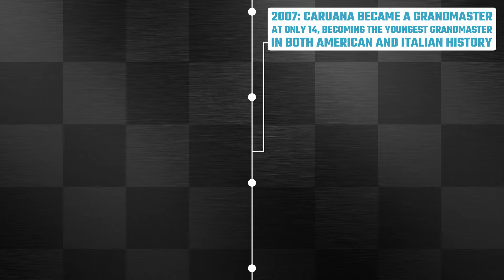Top 5 Fun Facts About Fabiano Caruana: Learn about the Life and Career of the Chess Grandmaster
What’s up guys, welcome to the Chess Giant, this is Solomon Ruddell, and for today’s video I’ve compiled 5 of my favorite fun facts about Fabiano Caruana. This Italian-American grandmaster has had an amazing career, and he’s only 27 so it’s far from over, but right now I want to celebrate some of his greatest highlights so far.

At number 5, we have the moment Caruana became a grandmaster at the age of only 14, which at the time shattered all previous records in both Italy and the United States. He started learning young, he showed skill at the humble age of 5 and started learning under the famous chess coach Bruce Pandolfini, and the rest of his story has become modern chess history.

At number 4, we have Caruana’s victory at the 2014 Sinquefield Cup with a score of 8.5 out of 10, and his finishing of the tournament with a 3103 performance rating. Keep in mind guys this was one of the strongest chess tournaments of all time, as it held 6 of 2014’s top 10 players in the world, including Carlsen, Aronian, Vachier-Lagrave, Nakamura, and Topalov. Caruana kicked the tournament off with an absurd 7 for 7, drew the last 3, and gave us one of the greatest recorded tournament performances of all time.

At number 3, thanks to his Sinquefield performance, we have the moment Caruana hit the rating of 2844, cementing himself as the third highest rated chess player of all time… now sitting only behind Garry Kasparov and Magnus Carlsen. As I release this video in 2020, Caruana has a rating of 2835, a mere 16 points away from Kasparov’s peak at 2851. Do you think Caruana will ever surpass Kasparov’s rating?

At number 2, we have Caruana’s universal playing style, his strategy of tracking down and utilizing the very best move in front of him, and keeping himself well-rounded in all areas of the game. As a child, he played with extreme aggression, loving to sacrifice pieces as he hunted down the enemy king. However, he soon realized that to compete with the very best, attacking chess was not the only style he could rely on. He had to develop other parts of his game such as good pawn structure, defense, maneuvering his pieces, endgame theory, et cetera, and the one thing I’ve noticed while studying his modern games is that there are no longer any obvious weaknesses. He is prepared for anything that can be thrown at him, and has a very good feel for the whole experience of playing chess.

And lastly, at number 1, we have Caruana’s achievement of becoming the first American chess player since Bobby Fischer to challenge for the world championship title, playing against Magnus Carlsen in the 2018 championship. While he did end up losing to Magnus in the tiebreak segment, Caruana played brilliant, high-level chess throughout the match and left all of us back home in the United States and in Italy very proud. He is easily one of the highest performing individuals the game has ever seen, and he’s still young at 27 and far from done with playing excellent chess. I am excited to watch his career blossom, I’m excited to keep learning from his strategies, and I’m excited to continue breaking down his games and moves here on The Chess Giant.

So I hope y’all enjoyed this video, thanks for tuning in, and as always, I am wishing you guys an awesome day. Peace.

Interested in PRIVATE LESSONS? Here's the link!